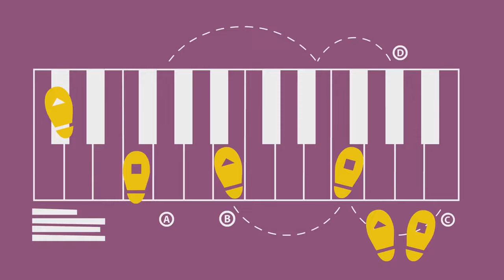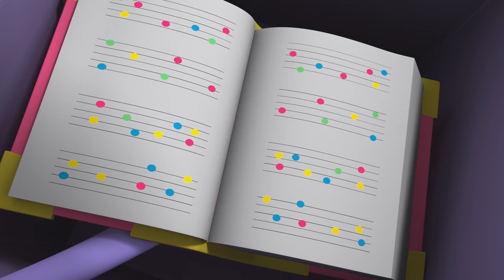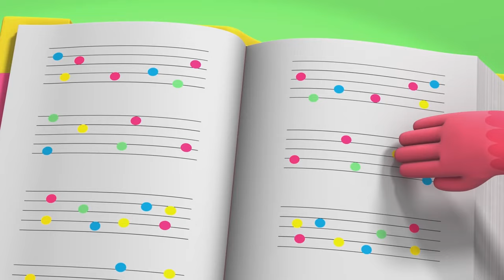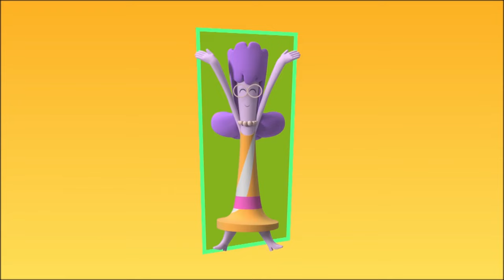Jelly Jamm - Best Moments Collection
Jelly Jamm is a children's animation series on TV for kids from 4 to 7 years which celebrates music, fun and friendship. Every episode has a lesson to learn. Join Bello and his friends in their funny adventures as they figure out how to live in harmony on the magical Planet Jammbo -- origin of music in the universe.